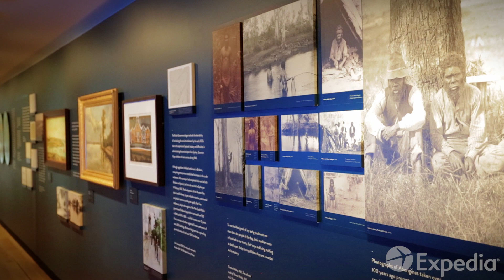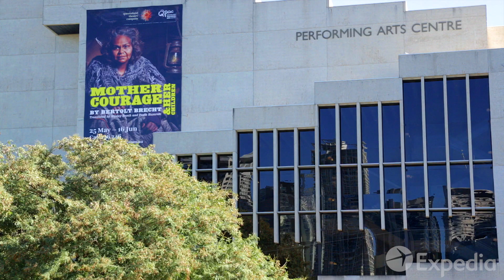[호주여행]브리즈번 여행 가이드- 익스피디아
Brisbane City Video Guide | Expedia